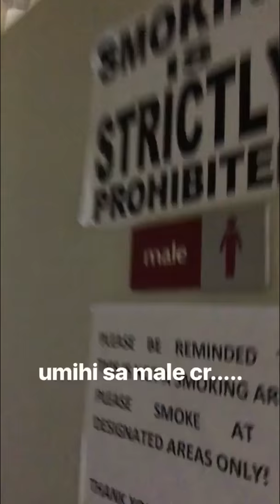DLSU Lady Spikers - Tin Tiamzon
Taken from @miichellecobb’s account.

Ang LT nito HAHAHAHA, cute ni Tintin. 😭☺️